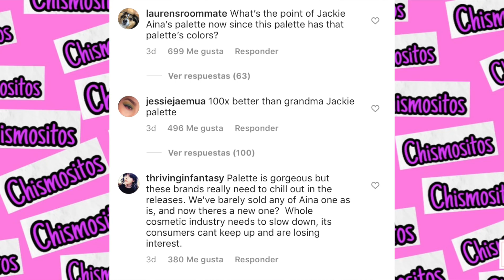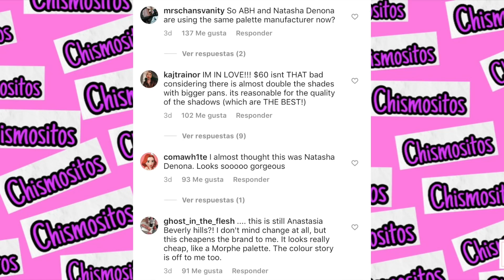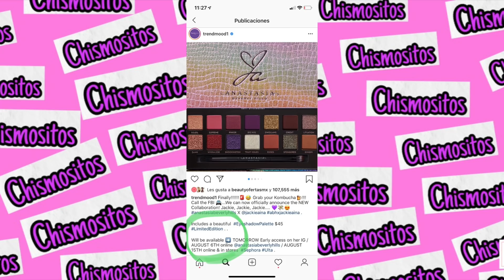NORVINA DE ABH OPACA LANZAMIENTO DE JACKIE AINA / DRAMA POR EL ULTIMO LANZAMIENTO DE NORVINA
Hola Mis Chismositos aqui el drama del ultimo lanzamiento de ABH

NO SE OLVIDEN QUE TENEMOS SORTEN EN EL CANAL CON 3 GANADORES AQUI LES DEJO EL LINK

GRUPO DE FACEBOOK CONSENTIDAS DEL MAQUILLAJE